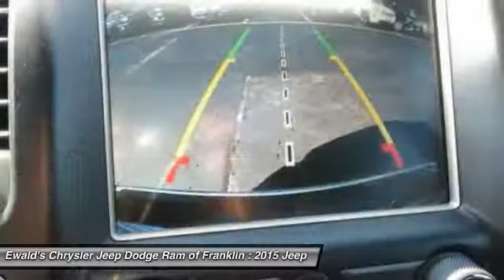2015 Jeep Grand Cherokee Franklin WI JF537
2015 Jeep Grand Cherokee Limited

Don't miss this 2015 Jeep Grand Cherokee. It's equipped with Automatic transmission and features a Maximum Steel Metallic Clearcoat exterior. With 0 miles, You'll want to take this  home. Make a great choice today.